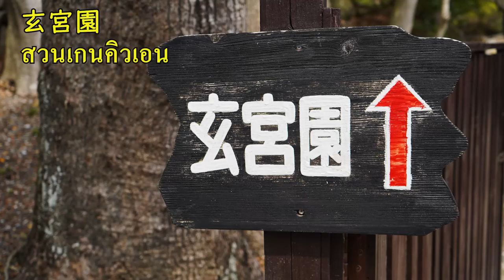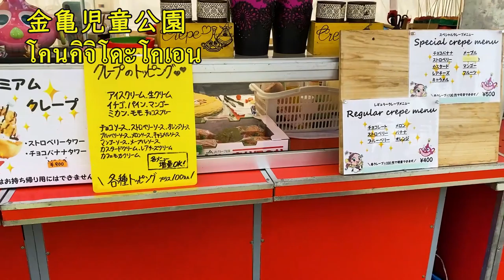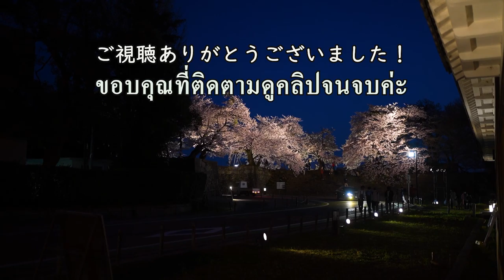ดอกซากุระที่ปราสาทฮิโกเนะในญี่ปุ่นจ้า ภาค2彦根城の桜 後編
（下に日本語の説明もあります）
วันนี้แม่ต่ายพาเพื่อนๆมาเที่ยวชมดอกซากุระที่ปราสาทฮิโกเนะและรอบๆปราสาทฮิโกเนะน่ะค่ะแม่ต่ายได้ลงคลิปสั้นดอกซากุระในทุกช่วงของซากุระในคลิปสั้นไปบ้างแล้วคลิบนี้แม่ต่ายทำคลิปยาวแต่แบ่งเป็นสองตอนให้เพื่อนๆได้รับชมและดื่มด่ำกับบรรยากาศของดอกซากุระที่ปราสาทฮิโกเนะน่ะค่ะขอให้เพื่อนๆมีความสุขกับการรับชมดูบรรยากาศดอกซากุระบานสะพรั่งที่ปราสาทฮิโกเน่ะในญี่ปุ่นไปด้วยกันกับแม่ต่ายจ้ามีคลิปซากุระตอนที่1และตอนที่2น่ะค่ะ ช่วงกลางคืนไฟส่องแสงต้นซากุระก็จะมีคลิปให้ชมในตอนต่อไปอีกน่ะค่ะเพื่อนๆติดตามชมน่ะค่ะเพื่อนๆค๊า ขอบคุณทุกกำลังแรงใจที่มอบให้แม่ต่ายจ้า ฝากกดติดตาม กดไลฟ์ กดแชร์ คอมเมนท์คุยกันเพื่อเป็นกำลังใจให้แม่ต่ายด้วยน่ะจ้าขอบคุณจ้าว

私は日本在住のタイ人です。今まで彦根城の桜のようすをショート動画にして配信してきました。今回はとってもきれいに桜が咲いた彦根城の動画です。とても綺麗なのでいっぱい写真や動画を撮ったので前編・後編に分けました。このままずっと桜が咲いていたらいいのになあ・・・。またこのほかに彦根城の桜ライトアップの動画も作る予定です。

彦根城の桜　前編　ดอกซากุระที่ปราสาทฮิโกเนะในญี่ปุ่นจ้า　ภาคแรก

彦根市の桜だより3月18日ซากุระแต่ละชนิดในญี่ปุ่น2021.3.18

彦根市の桜だより3月20日の彦根城の桜ซากุระแต่ละชนิดในญี่ปุ่น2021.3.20

桜だより3月22日　今日の彦根城の桜ซากุระแต่ละชนิดในญี่ปุ่น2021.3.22

桜だより3月24日　今日の彦根城の桜ซากุระแต่ละชนิดในญี่ปุ่น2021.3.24

桜だより3月26日　今日の彦根城の桜ซากุระแต่ละชนิดในญี่ปุ่น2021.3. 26

桜だより3月30日　今日の彦根城の桜ซากุระแต่ละชนิดในญี่ปุ่น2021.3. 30

動画中のBGMは以下のサイトを利用させていただきました